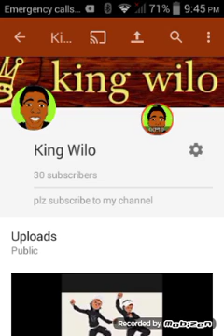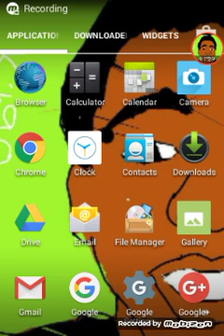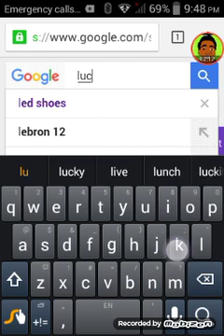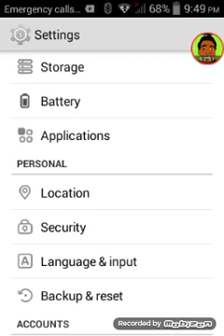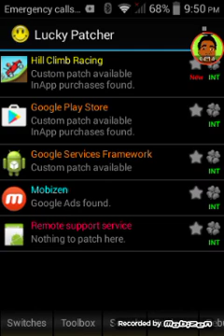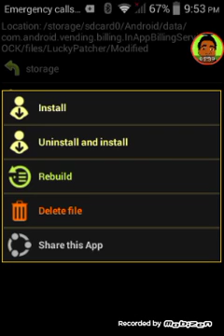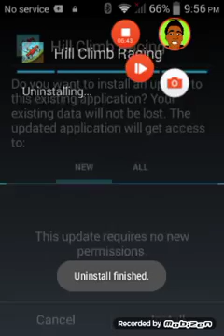Hill claim part 'll